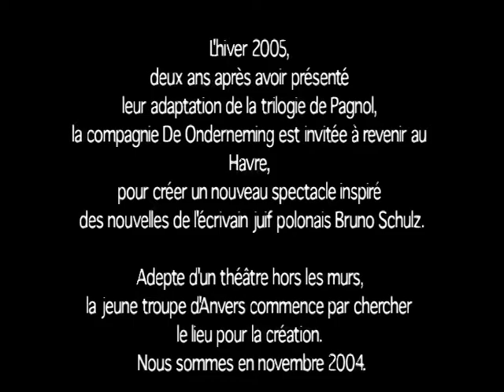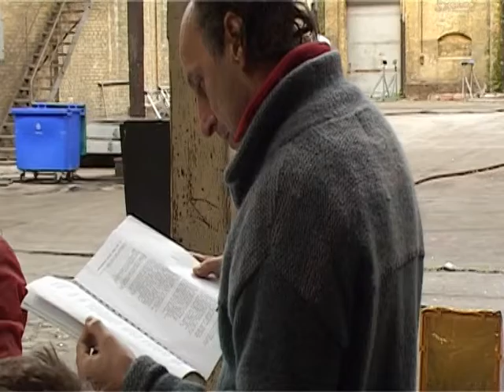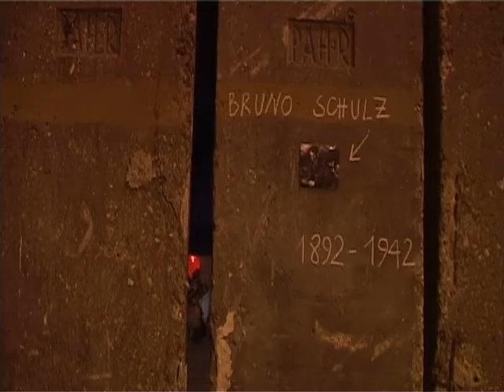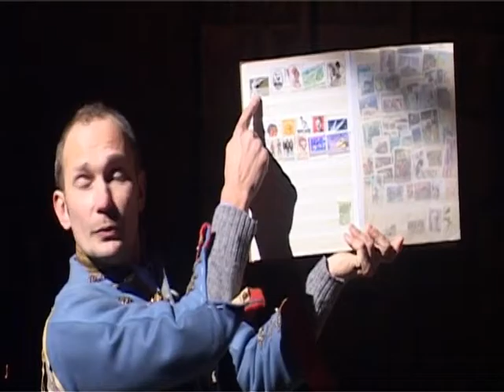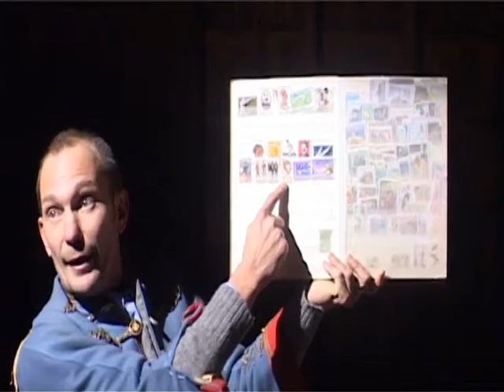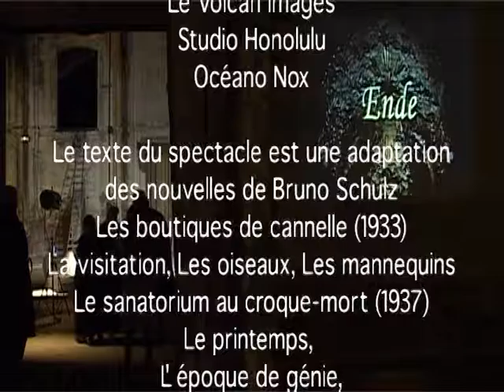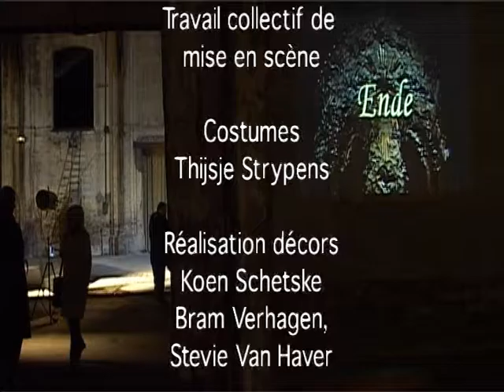comp.marius - la république des rêves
Bewerking van De Lente en zeven verhalen uit De Kaneelwinkels (1934) van de Poolse avant garde schrijver Bruno Schulz.

Vertaling en bewerking: Waas Gramser, Kris Van Trier, Herwig Ilegems, Thijsje Strypens
Première: SN Le Volcan, Le Havre (F), januari 2005
Première Nederlandstalige versie: Antwerpen (B), januari 2006